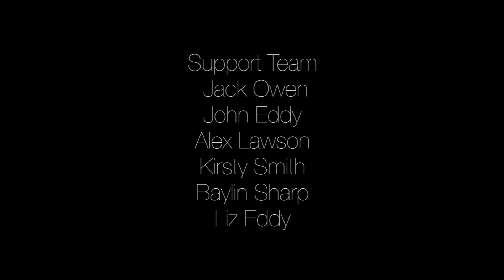Lorient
Cornish artists James Eddy, Sophie Capron, Leo Sharp and Zenna Tagney exhibited their work this summer in one of Europe's largest and most successful Celtic festivals, the Festival Interceltique de Lorient, in Brittany.
“Each artist is set to unveil a variety of breath-taking and fascinating works of art ranging from James Eddy's land art installations and Zenna Tagney's enchanting ceramic sculptures to Sophie Capron's captivating abstract paintings and a series of images from photographer Leo Sharp. All exhibitors have spent many months planning and there will be something for everyone to admire.” Viv Gillard, curator and art co-ordinator for the Cornish collective in Lorient.